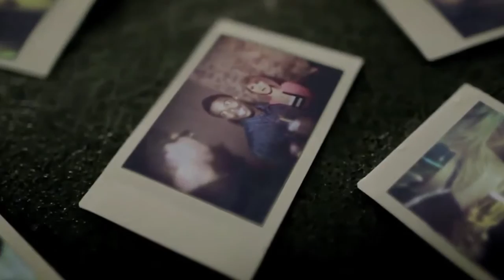Airplanes (Feat. Hayley Williams of Paramore) ---e514a0b0.realfiles.net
Airplanes